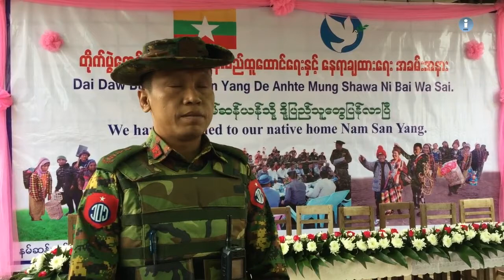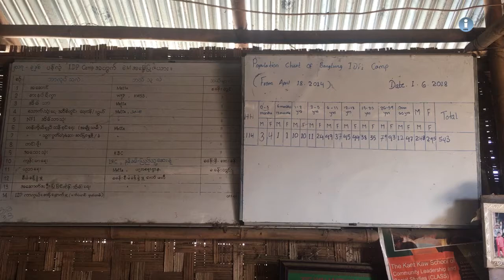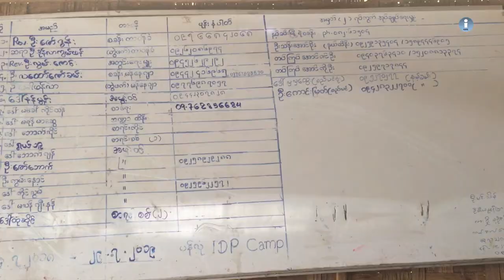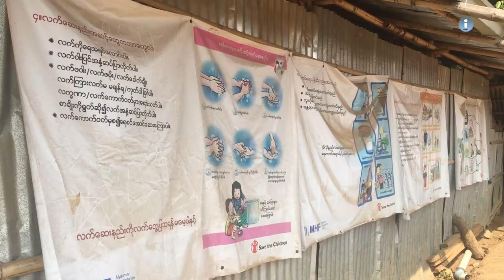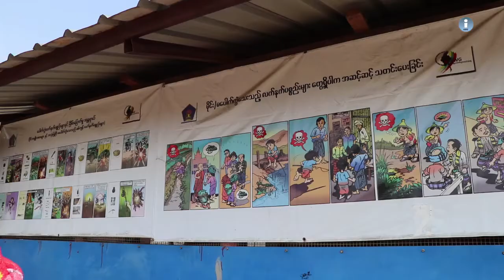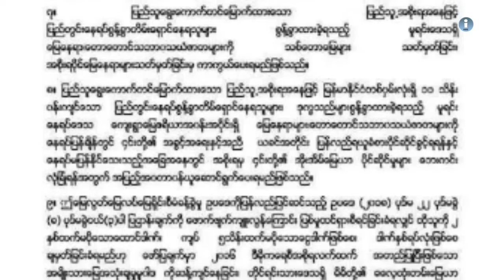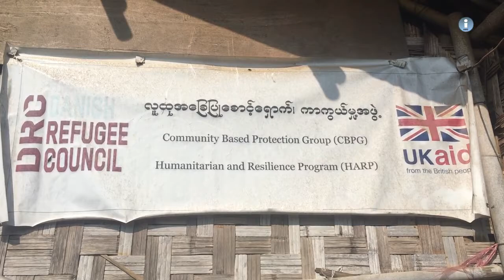ၿငိမ္းခ်မ္းေရးအတြက္ ဖက္ဒရယ္ အစီအစဥ္ အပိုင္း ( ၁၆ )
ၿငိမ္းခ်မ္းေရးအတြက္ ဖက္ဒရယ္ အစီအစဥ္ကို အပတ္စဥ္ တင္ဆက္ေပးသြားမွာျဖစ္ပါတယ္။ ဒီတစ္ပတ္မွာေတာ့ ကခ်င္ျပည္နယ္က စစ္ေဘးေရွာင္ေတြနဲ႔ ရွမ္းျပည္နယ္ေျမာက္ပိုင္း စစ္ေဘးတစ္ခ်ိဳ႕ ေနရပ္ျပန္ဖို႔ ျပင္ဆင္ေနၾကပါၿပီ...ေဒသအတြင္း စစ္ေရးတင္းမာမႈေတြရွိေနေပမယ့္ ဘာေၾကာင့္ ေနရပ္ျပန္ဖို႔ ဆံုးျဖတ္ၾကတာလဲ..စစ္ေဘးေရွာင္ေတြရဲ႕ သေဘာထားေတြကို ေမးျမန္းထားၿပီး ဒီတစ္ပတ္အစီအစဥ္ကေန တင္ဆက္ေပးထားပါတယ္။

ၾကာသာပေတးေန႔  - ည ၁၀း၄၅ တို႔မွာ
Mizzima TV ကေန ျပန္လည္ ထုတ္လႊင့္ျပသေပးသြားမွာ ျဖစ္ပါတယ္။